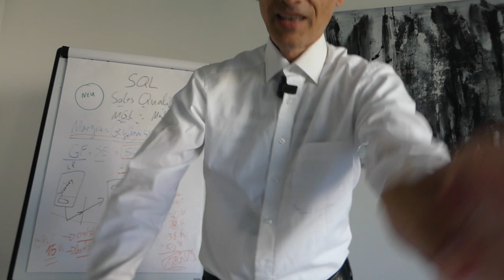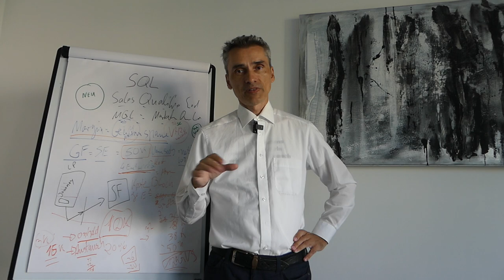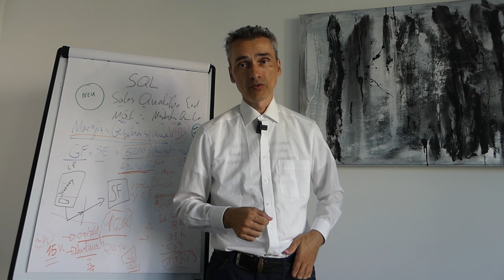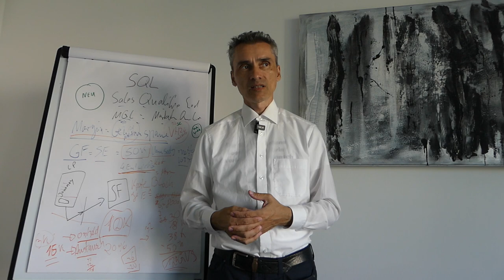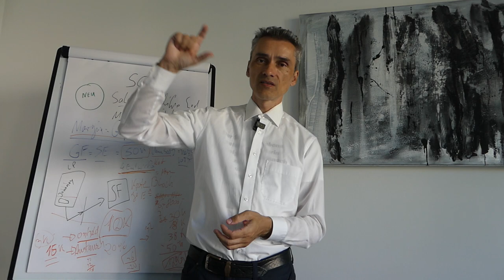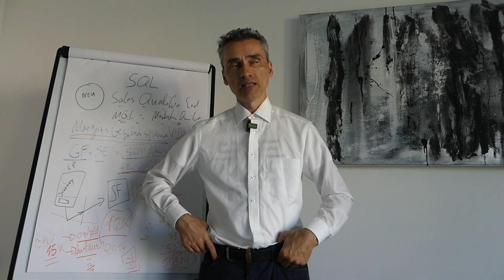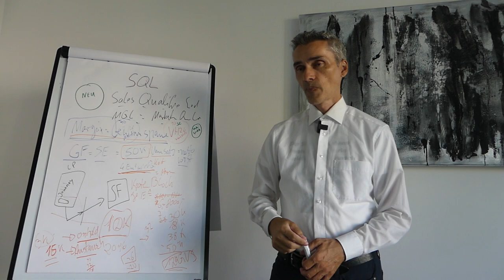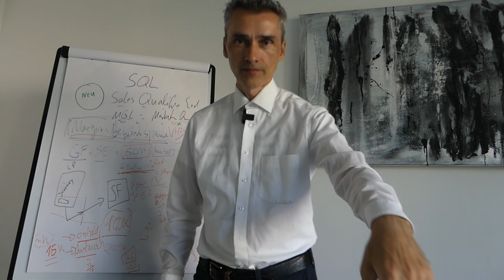Das Fundament als IT-Unternehmer - IT-Firma von NULL aufbauen.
Den Aufbau einer IT-Firma von Grund auf zu starten, erfordert eine sorgfältige Planung, Engagement und die Bereitschaft, Hindernisse zu überwinden. Hier ist ein Leitfaden, wie Sie Ihr Fundament als IT-Unternehmer legen können:

Happy Hunting!